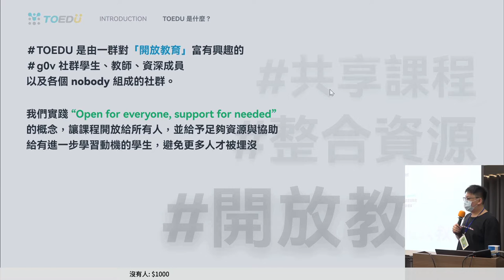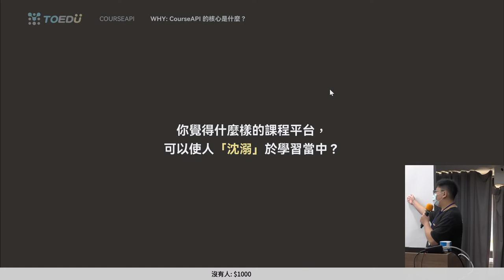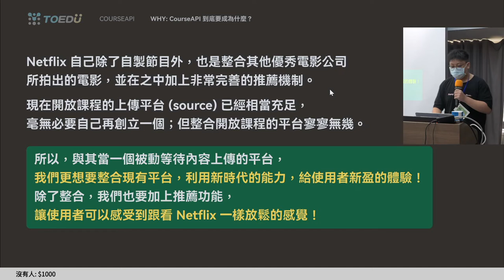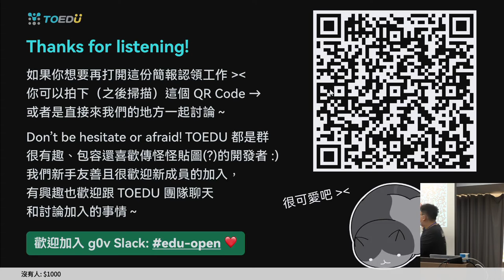g0v tw hackath50n — 提案 — CourseAPI 開放式課程整合平台：前端頁面開發 設計稿 UIUX 調整 爬蟲開發與 debug ／ pan 潘奕濬 — 來電50黑客松